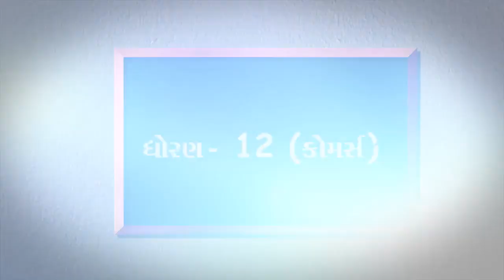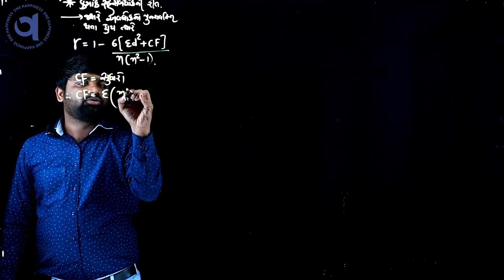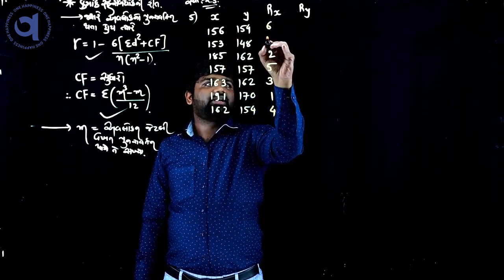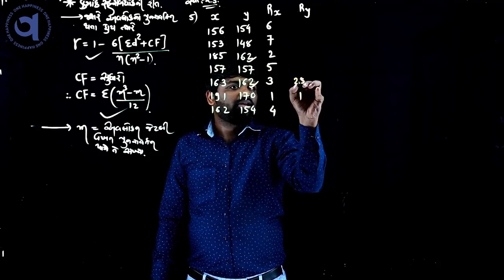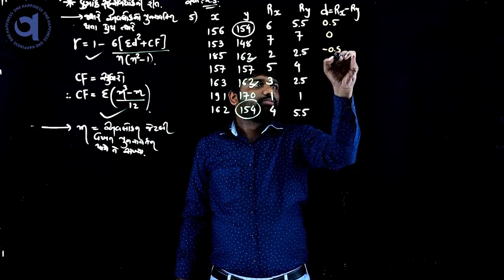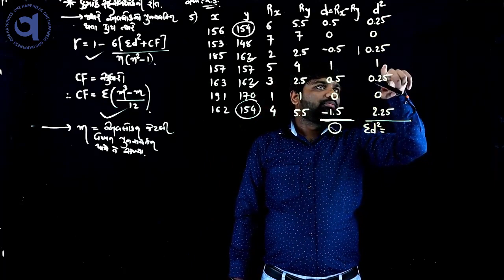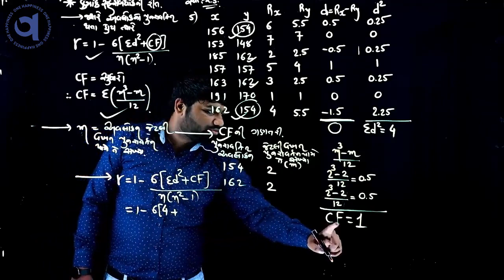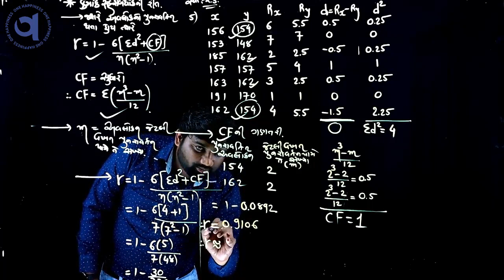Grade : 12, Subject: Statistics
પ્રકરણ ૨ સુરેખ સહસબંધ ટોપિક સ્પિયરમેનની ક્રમાંક સહસબંધાંકની રીત